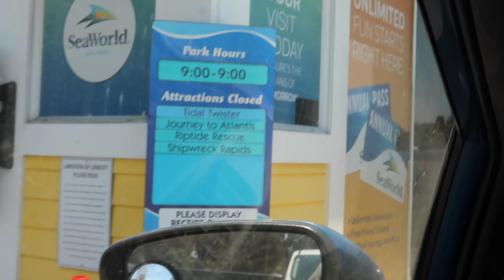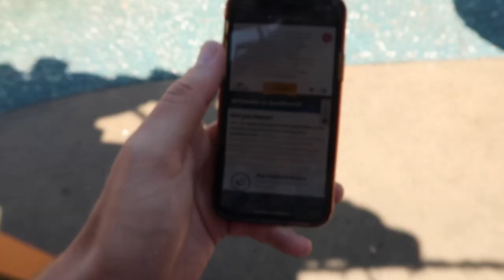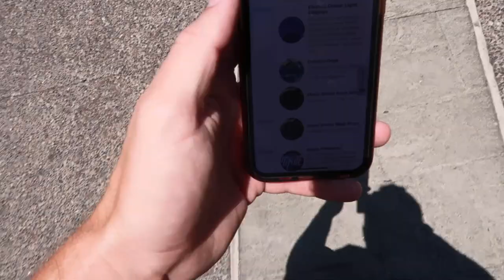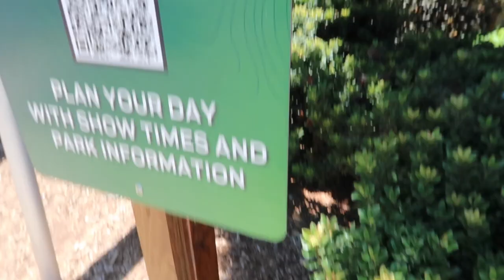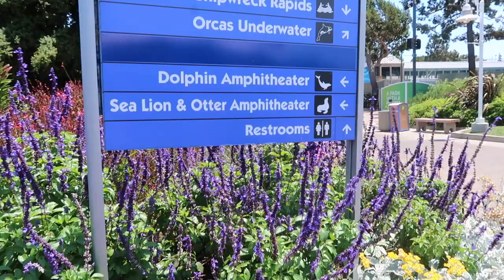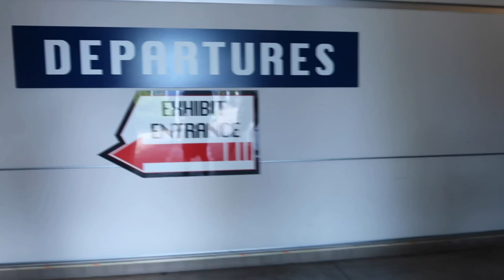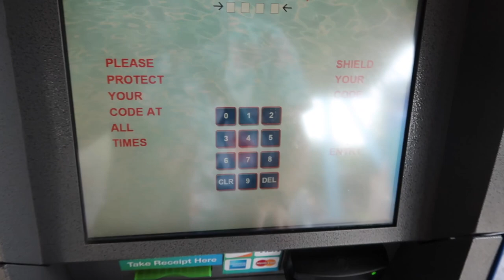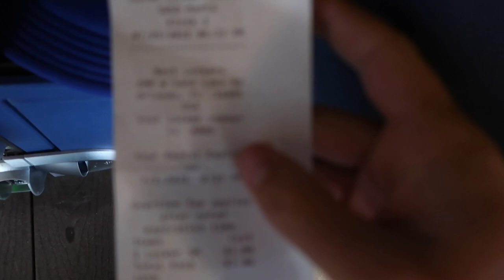Sea World San Diego Tour! Just RE-OPENED Is It Worth It?! - 2021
As someone from Orlando, I HAD TO GO TO Sea World - San Diego, and I asked myself... "Is Sea World San Diego, worth it?" Well join me on this Sea World Tour to find out! If you're looking for fun things to do in San Diego, Sea World HAS to be near the top of your list! What is your favorite show? Animal? Let me know! Also, let me know where I should check out next!

Follow me on:
Facebook.com/bengchase
Twitter & Instagram: @bengchase

My Main Gear:
Vlog Camera - Canon Powershot G7 X Mark2
Tripod - GorillaPod

I "edit" on Final Cut Pro, although I still don't know what I'm doing, (read: learning on the fly)

Trying to upgrade your YouTube Channel?